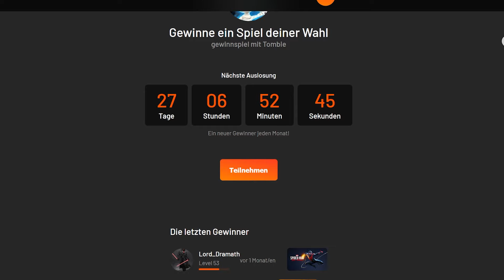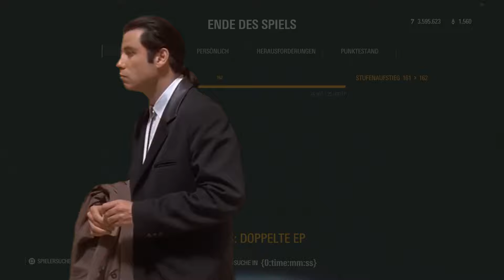Ab in den Urlaub! 🏝️ Star Wars Together - deutsch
In Star Wars Battlefront 2 kämpfen wir uns durch spannende Schlachten auf den verschiedensten Planeten und im Weltraum des Star Wars Universums. Weiterhin ist es möglich Truppen und Helden aus allen Ären zu spielen. Wird das Imperium die Rebellenallianz zerschlagen? Werden die Seperatisten die Klone aus den Systemen jagen? Wird die erste Ordnung den Widerstand vernichten und die Kontrolle über die Galaxis wiedererlangen? Finden wir es heraus, die Geschichte der unzähligen Schlachten im Star Wars Universum ist noch nicht geschrieben...

- - - - - - - - - - - - - - - ⚔️Lichtschwertshop ⚔️- - - - - - - - - - - - - - -
Bock auf hochwertige Lichtschwert-Replika oder Eigenkreationen?

- - - - - - - - - - - - - - - -  Credits: 🎵 - - - - - - - - - - - - - - - -
Credits: